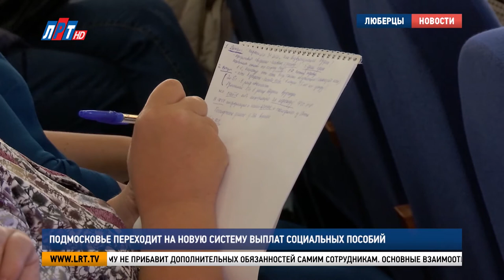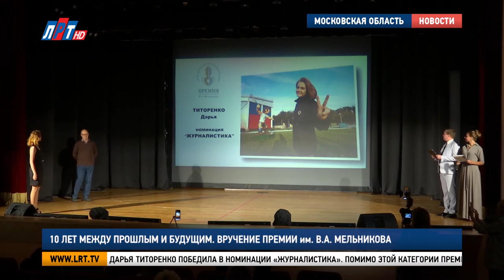Итоги недели за 26 сентября 2020 г.